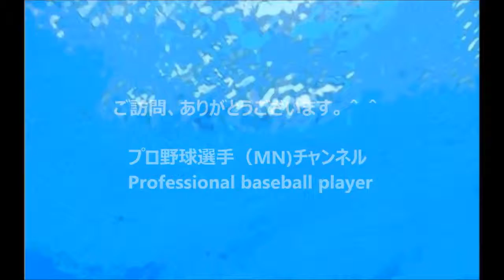【閲覧注意】プロ野球広島カープの選手の筋肉マッスルが衝撃的すぎる！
（MN) 【おすすめ動画】 浜田省吾 『終りなき疾走 (ON THE ROAD 2011 The Last Weekend)』 .